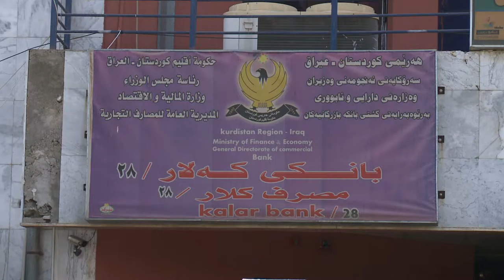گه‌رمیان ...كه‌سوكاری شه‌هیدان و ئه‌نفالكراوان له‌ دواخستنی لیستی موچه‌كانیان نیگه‌رانن .. راپۆرت